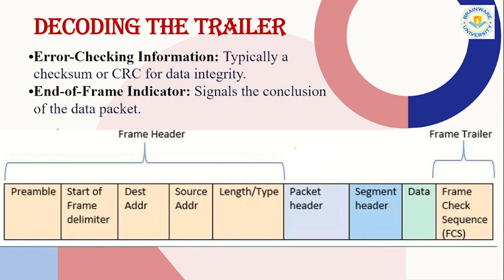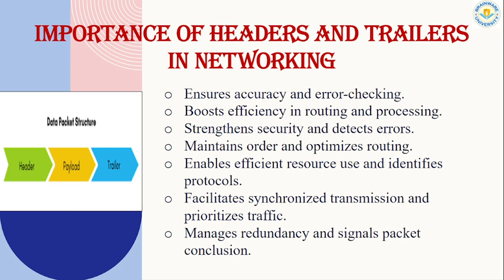Computer Networks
Computer networks for reference.